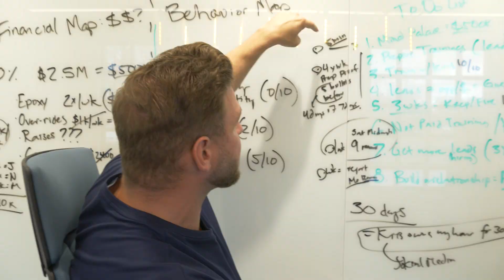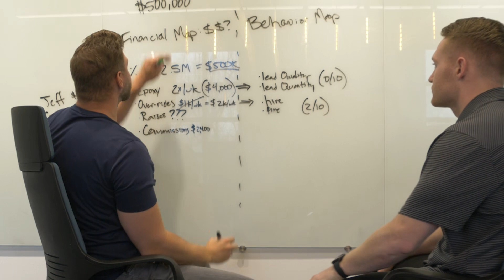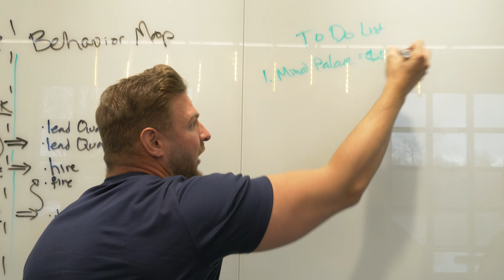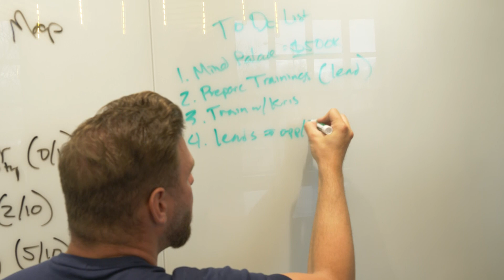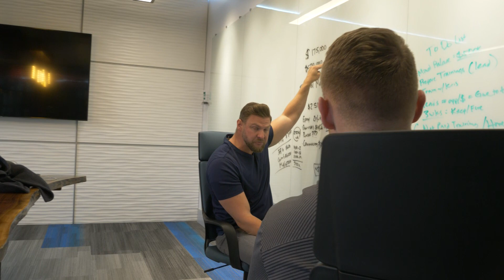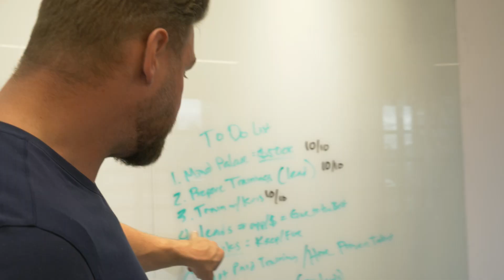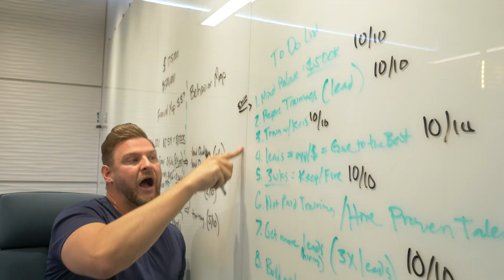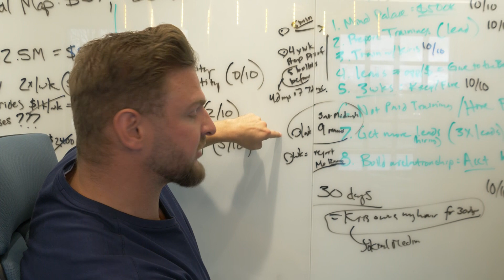I Helped Jaden Triple His Income